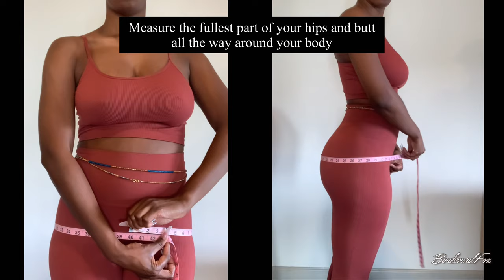How To Measure Your Body Using A Measuring Tape | Great for Online Shoppers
How To Take Your Body Measurements For Shopping More Confidently Online, make sure you never order the wrong size again !!

Have you ever been frustrated trying to figure out online store sizing charts? This video will help you learn some measuring terms AND how to measure yourself if you haven't got any help.

let's watch the fam grow

POPULAR TERMS:
REVEALING MY MEASUREMENTS How to measure your progress How To Take Your Body Measurements For Shopping More Confidently Online How to measure yourself taking measurements without help Measure Bust Waist Hip